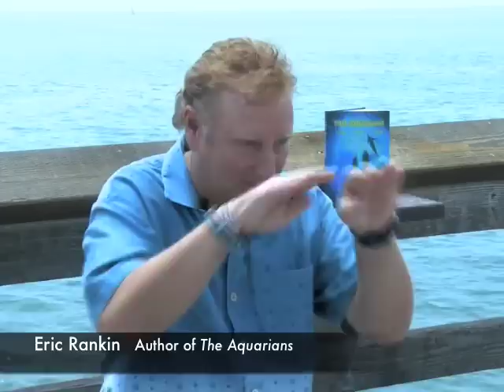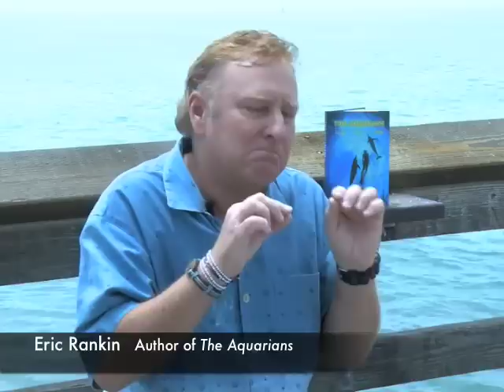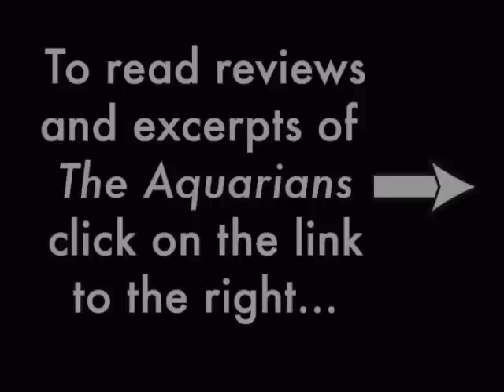2012 IS NOT THE END - PART 3 - THE 11:11 PHENOMENON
2012 isn't the end of time, it is the beginning of a whole new reality. The more scholars study the writings of the ancient Mayans, the more they are convinced that 2012 was not prophesied to be the end of the world, but the moment which will herald a momentous shift in human consciousness.

Exposing this ideal is what led me to write "The Aquarians," an adventure tale that takes four unlikely characters on a journey of scientific and spiritual discovery. Through them, a story unfolds that weaves together information about the Mayan calendar, dolphin echolocation, the Age of Aquarius, the 11:11 Phenomenon, and the idea that we must co-create the hopeful future we desire for ourselves and this planet.

Synchronicity and circumstance are not only the guiding forces at work in my novel, they are what shaped the story even before I wrote the first word. From the moment I declared that I was going to write a spiritual adventure, a never-ending string of unlikely miracles have occurred to make this book a reality. It is with awe and gratitude that I look back at the circumstances of the last few years, realizing now that all I had to do was keep my eyes, ears and heart open and my hands typing the information as it materialized!